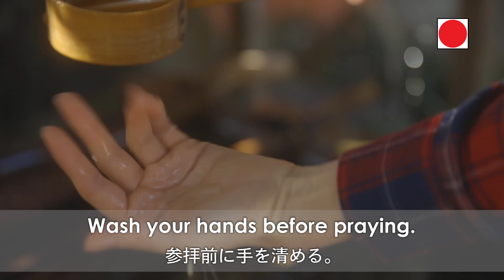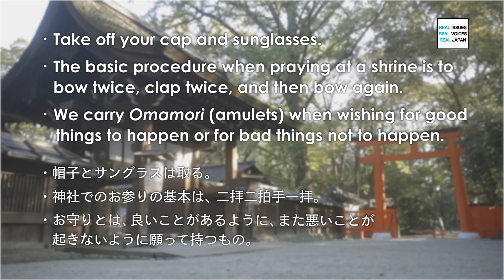Learning Japanese Culture 101: Visiting Shrines | JAPAN Forward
A special message from Kansai Tourism Bureau on Visiting Shrines for travelers!